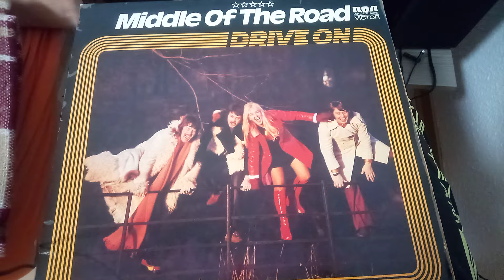Middle Of The Road - Honey No